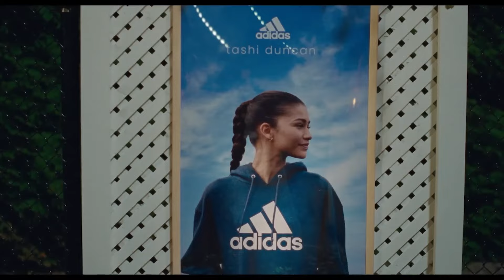InFocus News | Tuesday, May 21st, 2024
Anchors Chase Kacher and Torii Kaleba share the campus bulletin, and InFocus Reporter Beck Lyons reviews the latest Spring blockbusters.